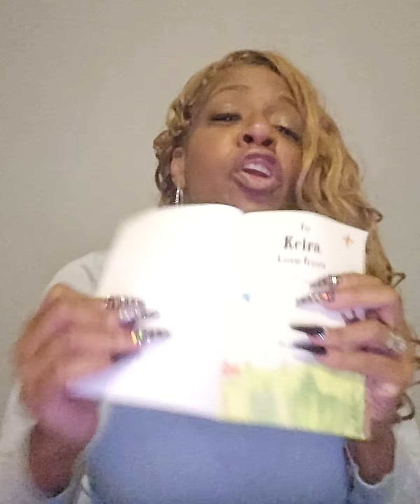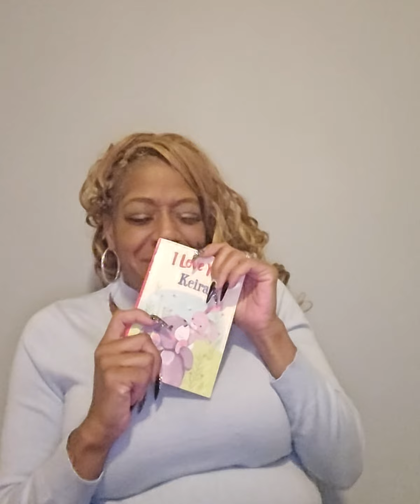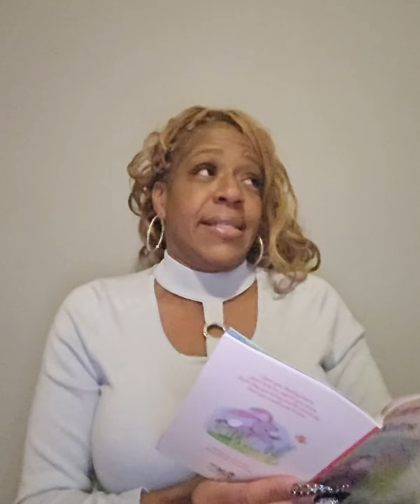Meghan name's her Royal racist and she has one more to go.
- is published in good faith and for general information purpose only. @teamroyal50 does not make any warranties about the completeness, reliability and accuracy of this information. Any action you take upon the information you find on this website (@teamroyal50), is strictly at your own risk. @teamroyal50 will not be liable for any losses and/or damages in connection with the use of our website.